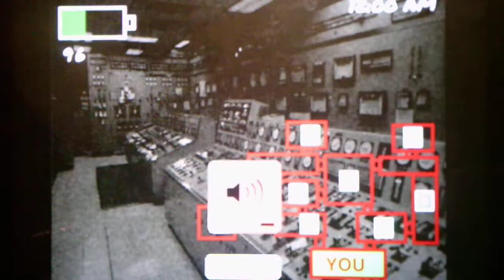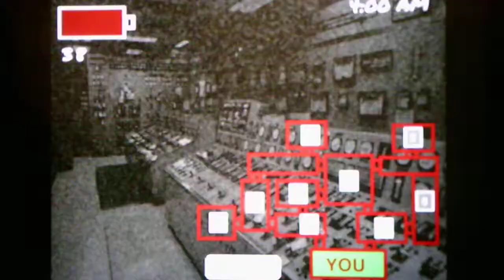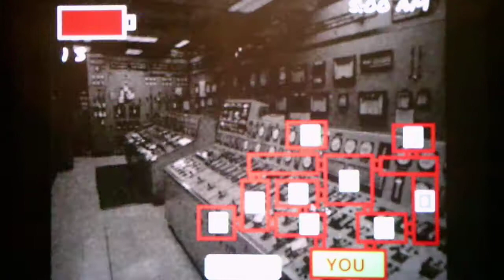Five Nights At Wario's Rebooted Night 6 (200 Subscriber Video Part 6)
Happy Thanksgiving everyone stay safe